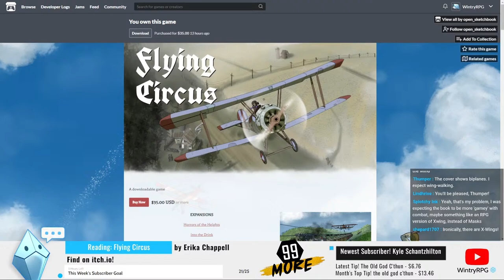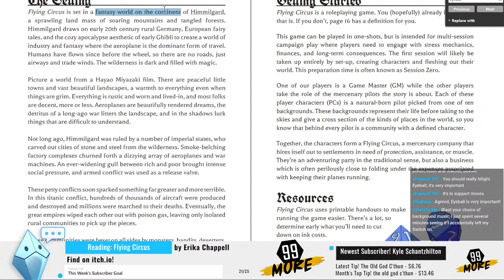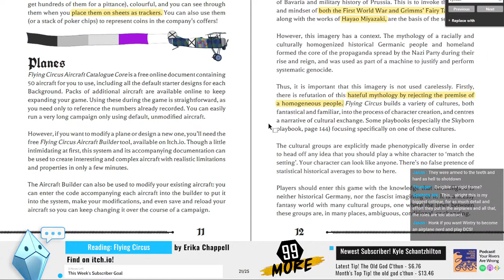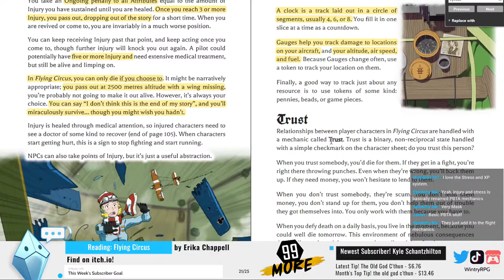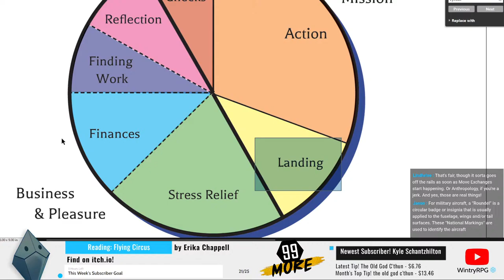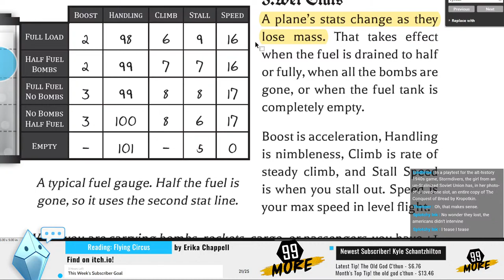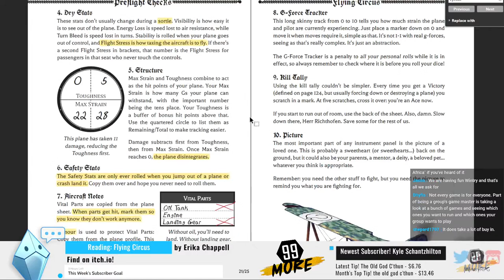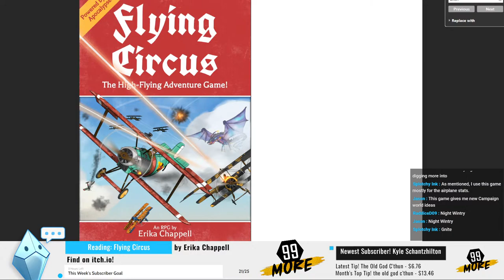first time reading Flying Circus, a aviation fantasy TTRPG!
Brave the skies in this high-flying air combat tabletop game!

TTRPG #18 of the 99 MORE series!

Game Description:
"Flying Circus is an in-depth, highly detailed Powered by the Apocalypse-derived roleplaying game of aviation fantasy, set in a world of machines and magic inspired by the works of Hayao Miyazaki.

In the aftermath of a massive industrial war, the world is slowly pulling itself back together, but danger still lurks in the skies of Himmilgard. The only thing standing between the world and chaos are the brave pilots of the Flying Circuses, indepedent mercenary companies known for the bright and unique liveries of their salvaged aircraft. No mission is too bold, no monster too big, no foe too dangerous... if you can afford it.

Flying Circus uses a unique system for air combat, eschewing top-down maps and treating Altitude and Air Speed as currency to be spent in daring and realistic dogfights. Climb to gain the advantage, dive to regain speed, pull your plane into dizzying turns to get on their tail. But you also face realistic limitations, as your engine burns out, your wings crack and break, and you lose consciousness in a high-G turn.

In addition to the powerful air combat engine, Flying Circus has robust systems for battles and daring escapes on foot, for pilots to blow off steam in between missions, and for the financial and social aspects of running the company. Pilots always live on the edge: between excess and stress, between riches and ruin, between victory in the skies and impact with the ground.

Flying Circus features ten unique playbooks, with both strong hooks to get started immediately and considerable framework for customization and progression over the course of a long campaign. The playbooks also come packed with 48 unique aircraft, both historical and fantastical, to populate your games, as well as a variety of threats, mission prompts, advanced rules, and GM advice."

0:00 warming up